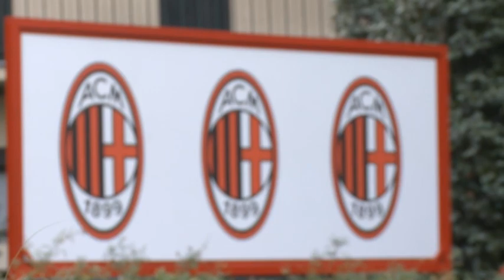AC Milan vs Barcelona - Massimiliano Allegri pre-match press conference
Despite faltering in the Serie A this season, Massimiliano Allegri believes his side can challenge Barcelona in the Champions League.